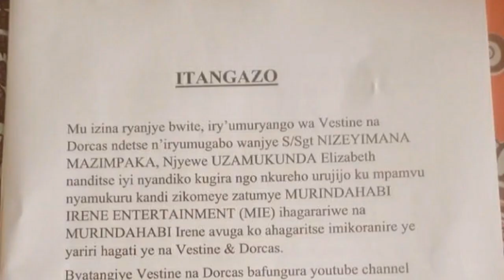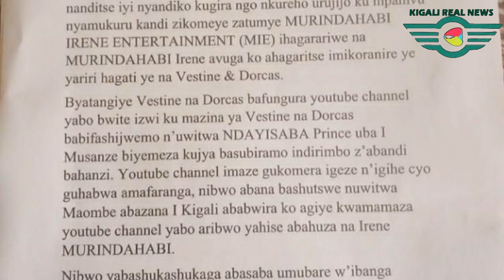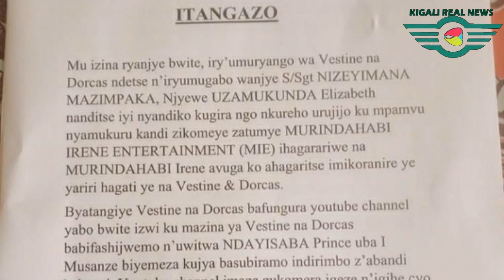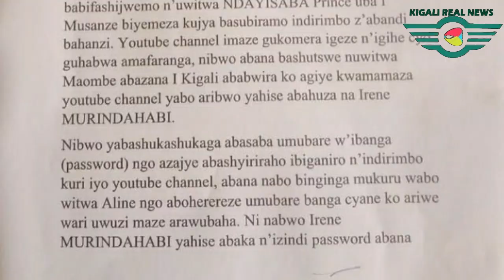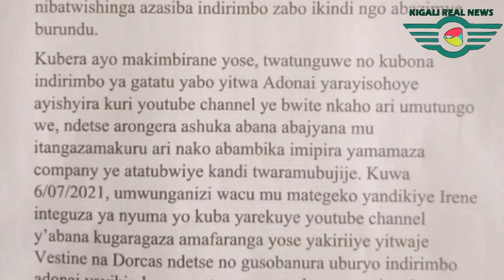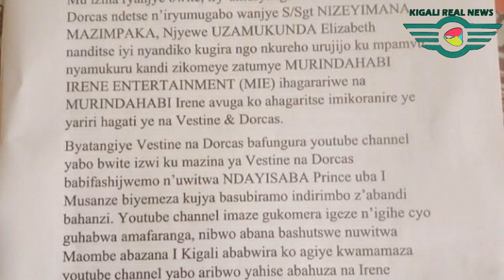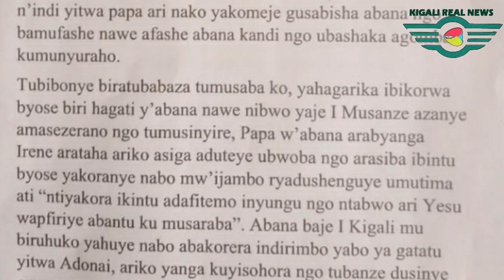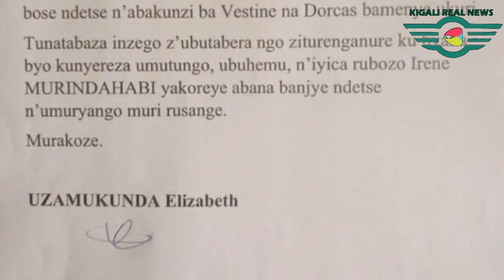Byakomeye Nyina wa Vestina na Dorcas ajyanjye M.Irene muri RIB || Aramushinja ibyaha bikomeye cyane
KANDA HANO HASI MAZE UREBE FILM MPENZI SERIES S01 EPO7

NIBA wifuza kuvugana natwe waduhamagara cg watwandikira kuri whatsapp yacu ariyo